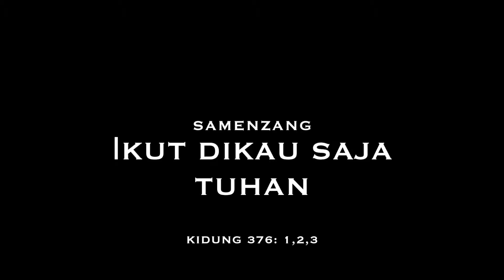Lustrum 2015 - deel 2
Deel 2 :
- gedeelte overdenking deel 1 - ds. S.Tjahjadi
- samenzang Kidung 376:1,2,3 - 'Ikut Dikau Saja Tuhan'
- gedeelte overdenking deel 2 - ds.J.Linandi
- samenzang NKB 126:1,2,3 - 'Doe wat gij kunt'

Thema/Tema :
"Gebruik de talenten die God ons heeft toevertrouwd!"
(II Timoteüs 1:3-14)
"Pergunakanlah talenta-talenta yang Allah sudah percayakan kepada kita!"
(II Timotius 1:3-14)

Viering te Amstelveen College Amstelveen, 27 juni 2015